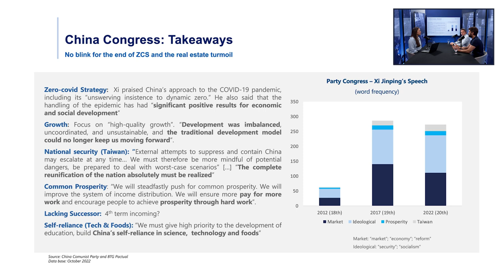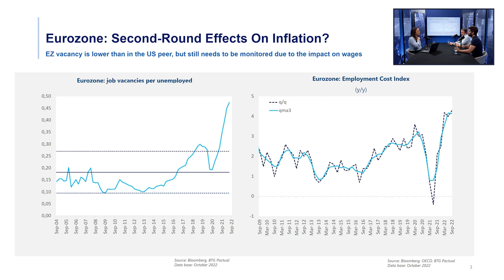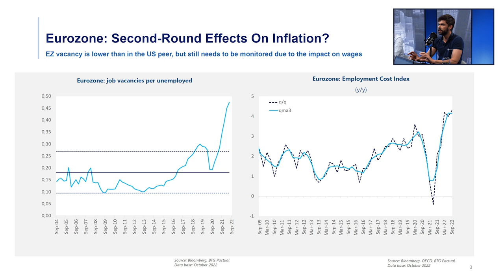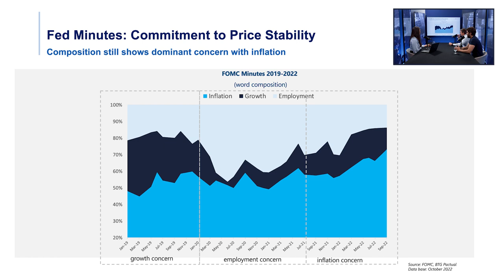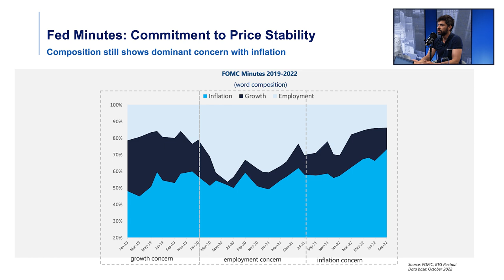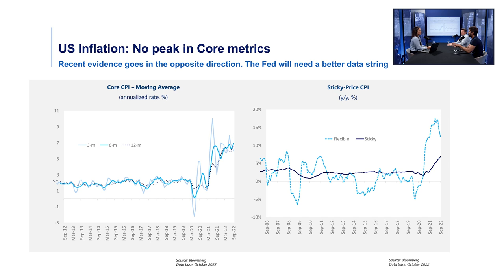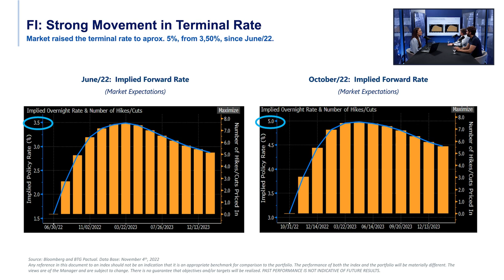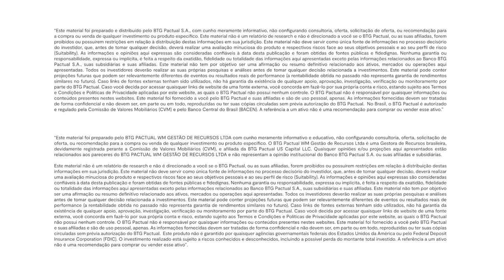Offshore Connection: Atualização de Mercados Globais | 04/11/2022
Nos últimos episódios do Offshore Connection, você acompanhou os debates acerca da grande turbulência dos mercados globais em 2022, marcada pela volatilidade e controle da inflação pelos bancos centrais. Vale reforçar que este episódio foi gravado e conta com os dados do dia 04/11/2022.

Diante de um cenário macroeconômico tão instável, como será que os principais ativos de risco se comportaram em outubro?

No “Atualização dos Mercados Globais”, novo episódio do programa, foram abordadas questões pertinentes a duas potentes economias mundiais - China e Europa -, com os recentes rumores de relaxamento da política de Covid zero e o terceiro mandato presidencial de Xi Jinping, assim como o início de uma recessão no 4TRI na zona do euro.

Os especialistas também falaram a respeito de um acontecimento impactante para os mercados globais nas últimas semanas: a reunião do FED e a elevação pela 4ª vez consecutiva em 75 bps da taxa de juros, o que já era esperado pela grande maioria do mercado.

Apresentação:
Carolina Okamura, Portfolio Manager – Portfolio Solutions Internacional

Participação:
Marcelo Santucci, Sócio do BTG Pactual e CIO do Time de Portfolio Solutions Internacional Ricardo Costa, CFA, Portfolio Manager – Portfolio Solutions Internacional BTG Pactual